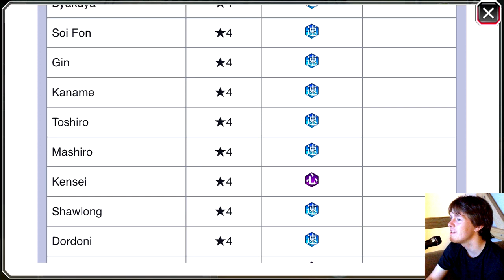Bleach: Brave Souls - [#59] Speed/Heart Attribute Summons Info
Welcome to Bleach: Brave Souls! In this episode we take a look at the Speed/Heart Attribute Summons infomation.